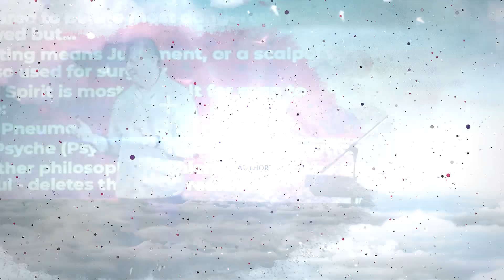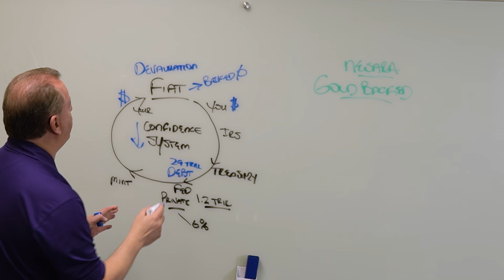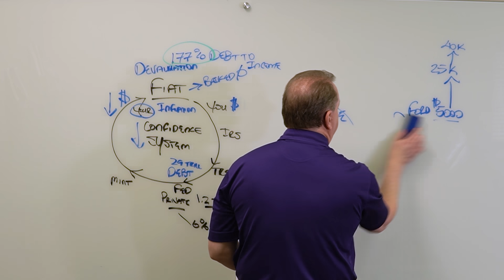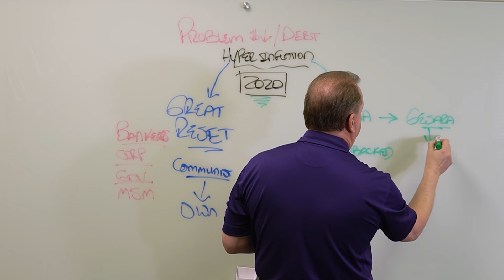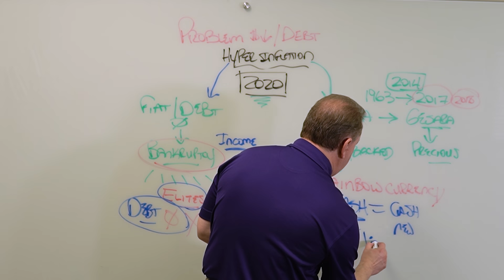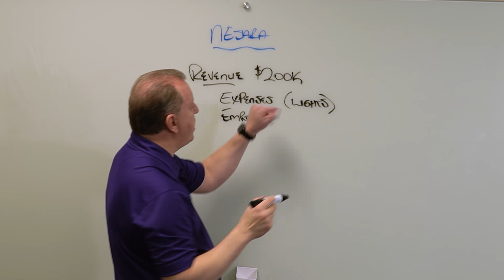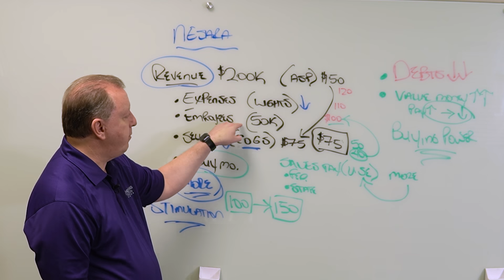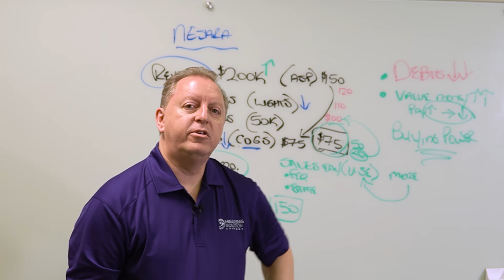NESARA Pricing & Wages | Gold Standard, Debt Crisis & the Value of Currency | The Great Reset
Too many people have asked me about wages in the NESARA and GESARA era. In today’s video, I will answer the why’s and how’s of wages and the Debt Crisis with the NESARA changeover with the Gold Standard and Gold Backed Currency. I also explain how business works so that you might understand how pricing will change as well as how it is now. When the value of money and the value of currency increases, pricing will fall. This is all part of NESARA and GESARA vs. the Great Reset!

You can find my books on Amazon and the Dr. Scott Young bookstore.